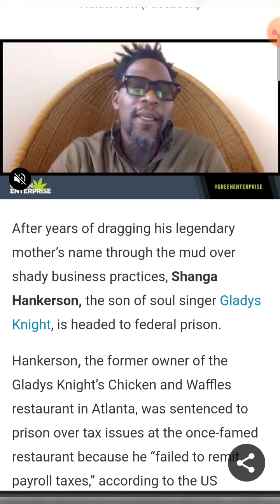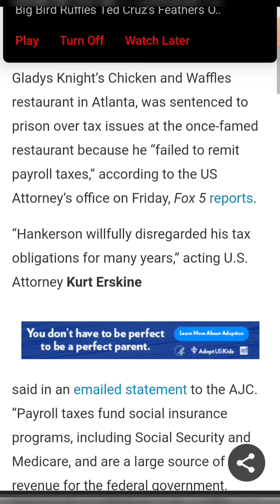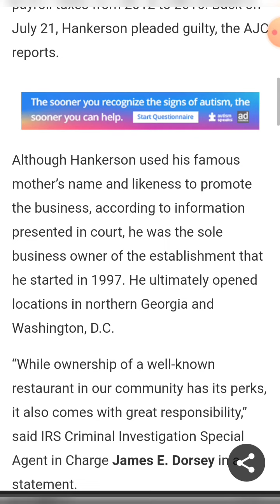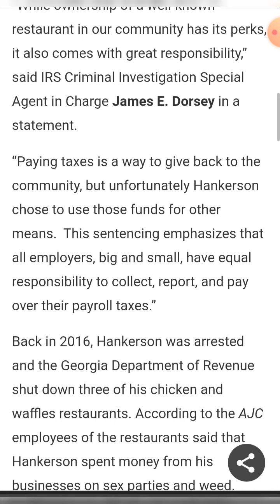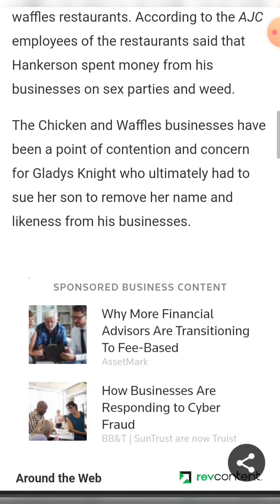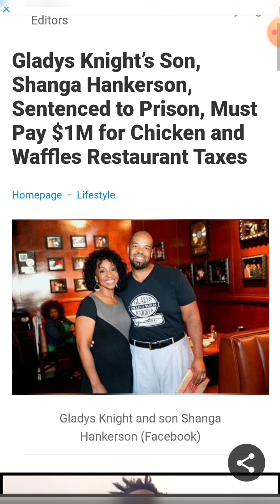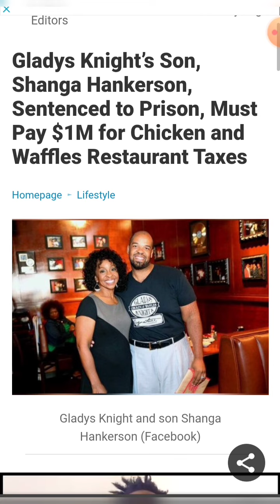Gladys Knight’s Son, Shanga Hankerson, Must Pay $1M for Chicken &Waffles Restaurant Taxes.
Source:BLACK ENTERPRISE